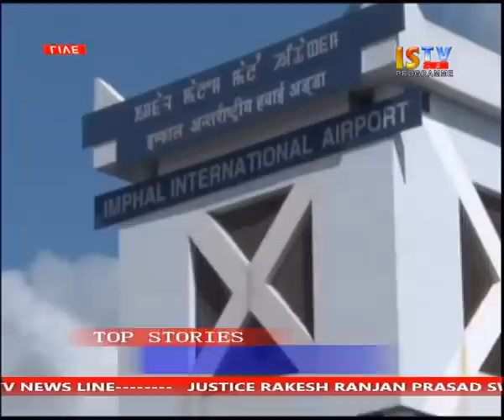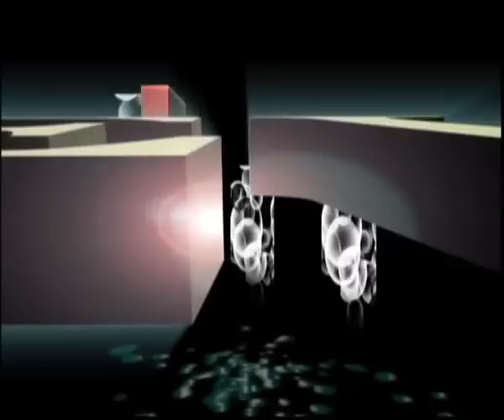22nd September 2016 ISTV 7pm English News